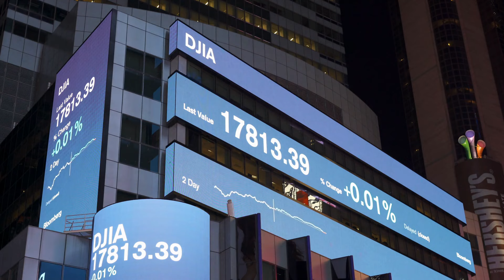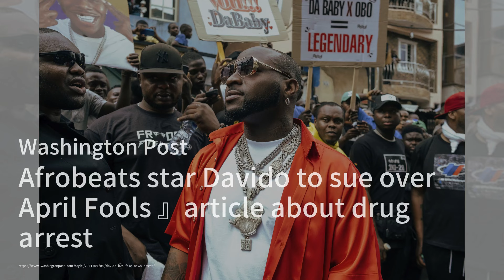特朗普媒体的创始人正在进行斗争；为什么你不应该向ChatGPT寻求医疗建议；韩国SK海力士将在美国建造价值39亿美元的人工智能芯片工厂：AI簡報20240404